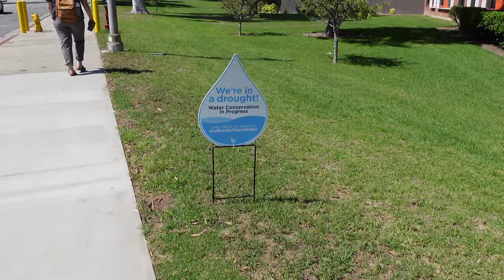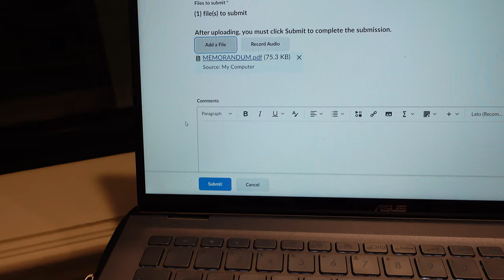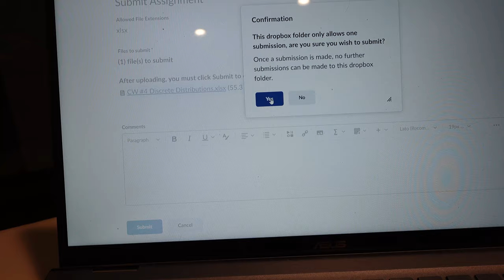COLLEGE VLOG - A Day as a CSULB Student